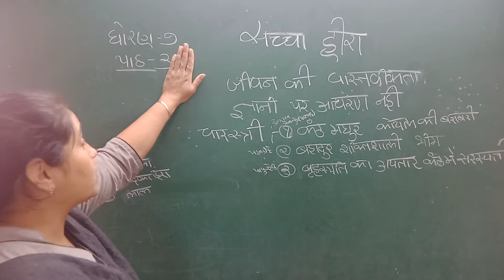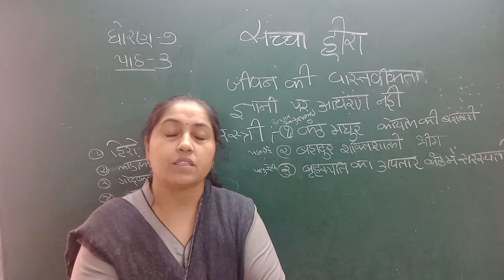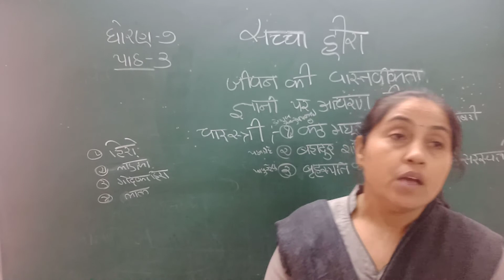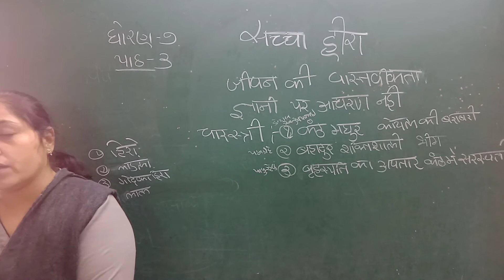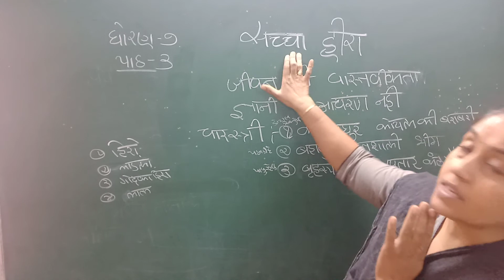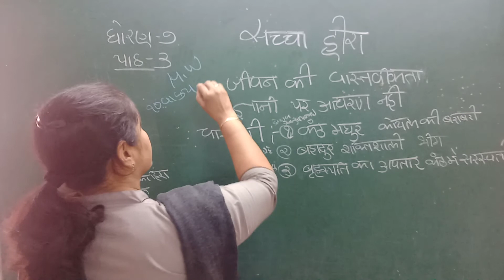ધોરણ 7 વિષય હિન્દી પાઠ -3 સચ્ચા હીરા (ભાગ-1)